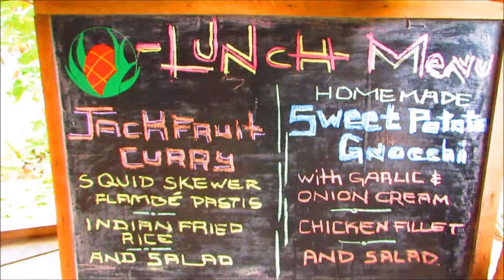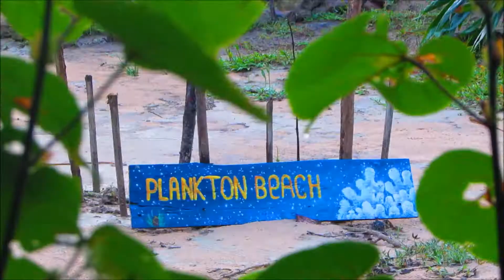Kactus, The Hidden Treehouse || Koh Ta Kiev, Cambodia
If you're heading to Koh ta Kiev in Cambodia then Kactus is the place to stay. From amazing food, hospitable staff and fabulous treehouse accomodation, this is definitely where you want to spend your vacation.

Stay updated with our travels, past and present via our other social media accounts!